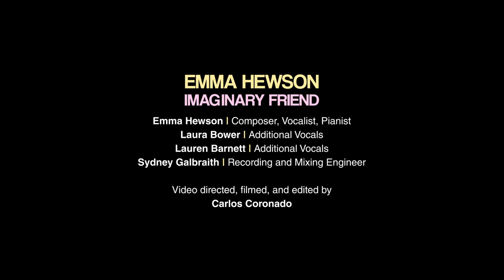Imaginary Friend - Emma Hewson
Imaginary friend is about loving someone, feeling their presence around you, and having them play an active part in your life even when they are no longer physically with you. Through sound samples and a spoken vocal quality, this song attempts to bring memory, love, and grief into the visceral reality of every day life - I hear your laugh in the hot water boiling and I feel your arms around me in the wind…

Composition, Vocals, Piano, Visual Art, Design & Video
by Emma Hewson

Recording, Production, Mixing & Mastering by Sydney Galbraith

Additional vocals by Laura Bower and Lauren Barnett
LYRICS

Maybe I’ll always be in love with you
I bat away thoughts of your smile
like ping pong balls in my kitchen

There you are in the coffee grinds and spoons
I’m rinsing you round the drain

You’re in the notes she sings
wind flutters through the leaves
And when I dance
I pretend you’re watching me

I like seeing your name
spelled out in my head
I don’t enable myself except a
Little wordplay now and then

Letters whispered silently on my lips
like a transparent balloon behind me in the wind

I make new memories with you by accident
When I think of what you’d say or what you meant
How you’d squeeze my hand
or argue and then
then look at me again

BREAK

I know that you’re not there
And yet
there you are
My imaginary friend
on my living room floor...